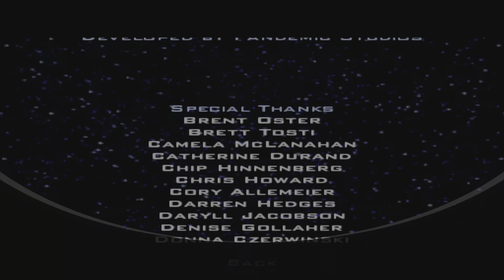Star Wars The Clone Wars but only when I get Trophies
All the Times I got Trophies in Star Wars The Clone Wars